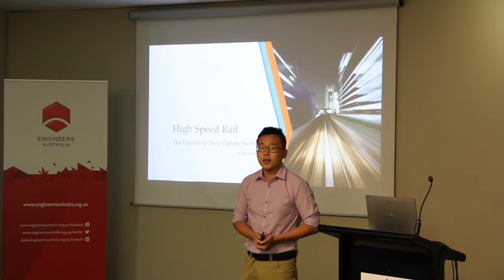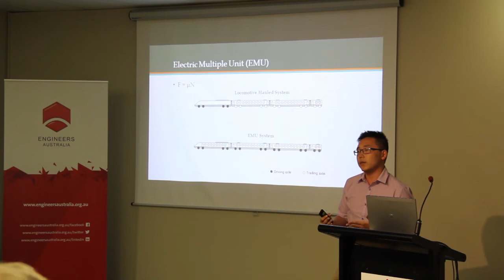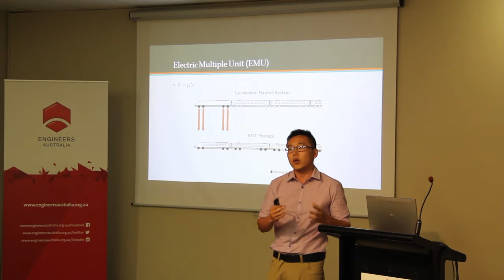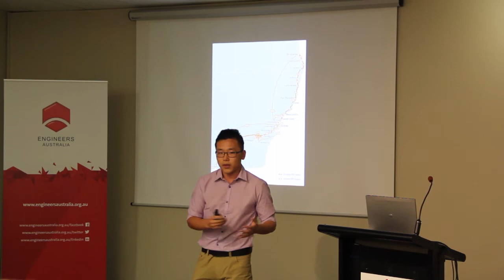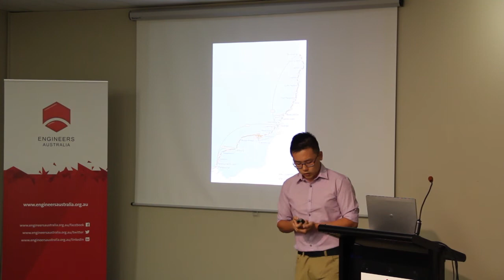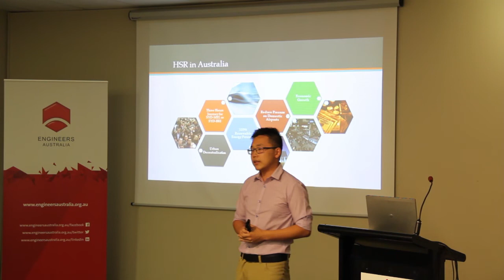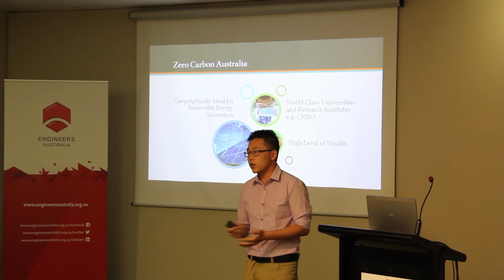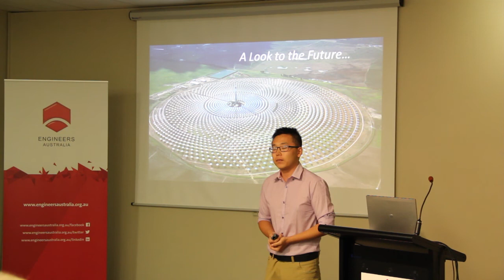Ian Henderson Awards 2014: Kevin Sun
Electrical Engineering and Business student Kevin presents "High Speed Rail - The Express to Zero Carbon Australia".

The Ian Henderson Award perpetuates the memory of Mr IFG Henderson who was employed by BHP Company Ltd for over 45 years and whose final appointment was Manager, Systems and Data Processing. Mr Henderson was closely associated with the Newcastle Division for many years until his death in 1975, and was particularly interested in graduate and student activities. he was chairman of Newcastle Division in 1966 and a Councillor of Engineers Australia in 1974.

11 December 2014